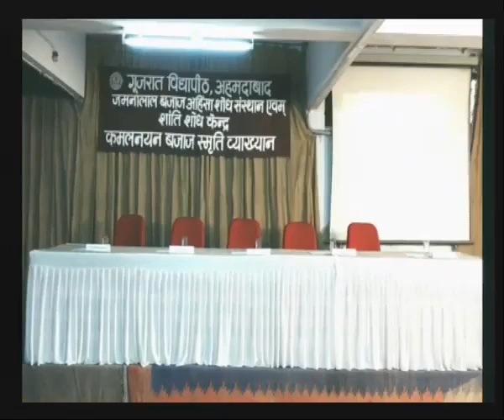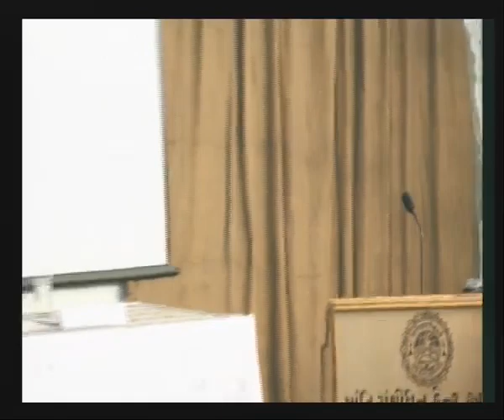Shri Kamalnayan Bajaj Memorial Lecture